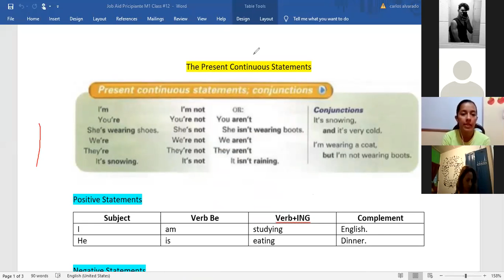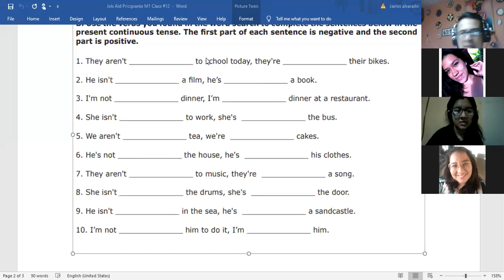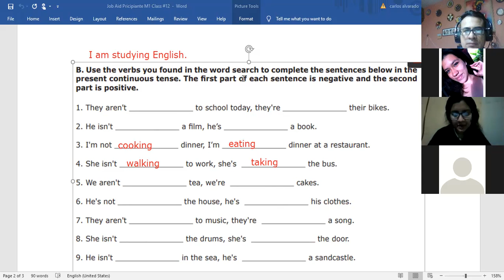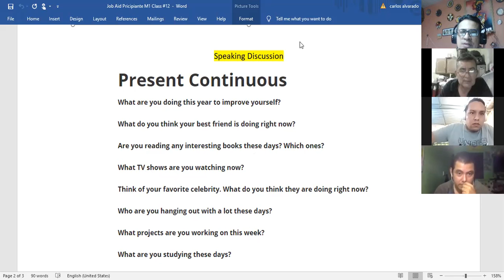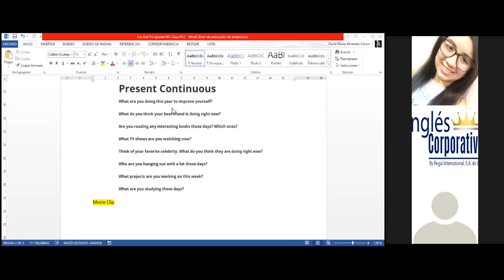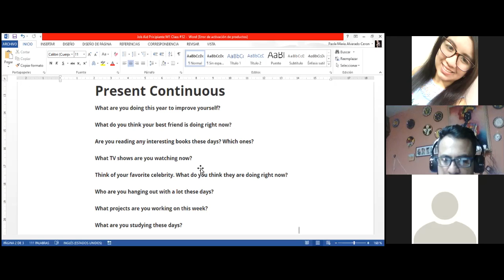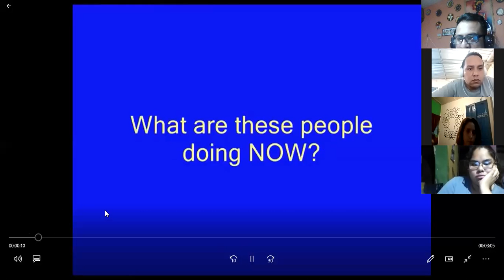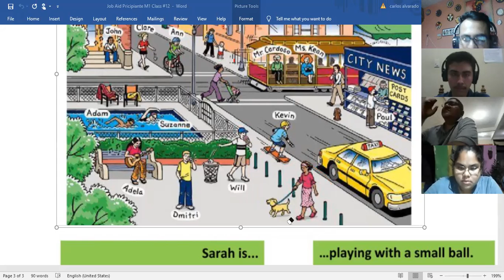Ingles Corporativo- Present Continuous Statements conversations, Class #12